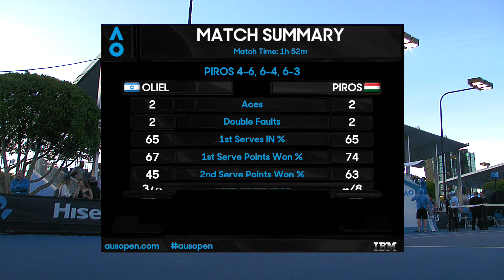Oliel v Piros match highlights (Junior Final) | Australian Open 2017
Highlights from the junior boys singles final between Yshai Oliel and Zsombor Piros at the Australian Open 2017.